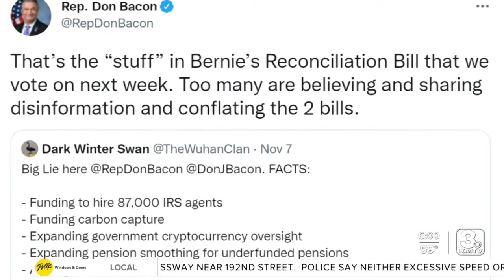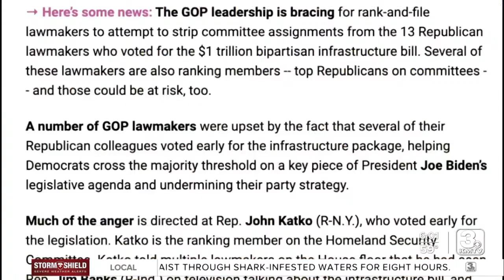'It was bad strategy by our leadership' Bacon defends infrastructure vote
While 13 Republican House members, and 19 Republican Senators, including Deb Fischer of Nebraska and Chuck Grassley of Iowa, voted for the bill, he says he’s been targeted on social media by conservatives upset about his vote.